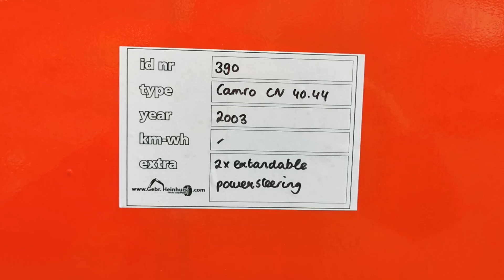Camro CN 40.44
For Sale
Stocknumber 390